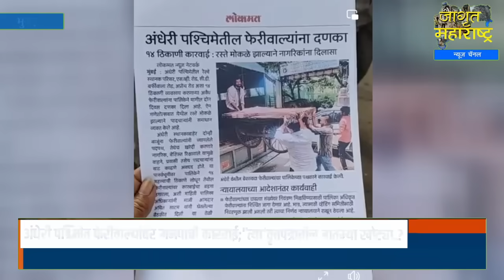अंधेरी पश्चिमेत फेरीवाल्यांवर मनपाची कारवाई;"त्या'वृत्तपत्रातील बातम्या खोट्या..?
bmcnews bmc andheri footpaths # अंधेरी पश्चिमेत फेरीवाल्यांवर मनपाची कारवाई;"त्या'वृत्तपत्रातील बातम्या खोट्या..?